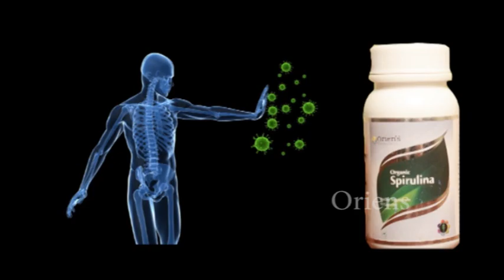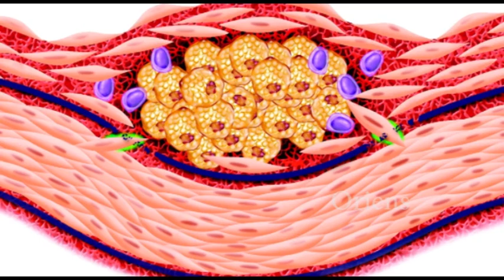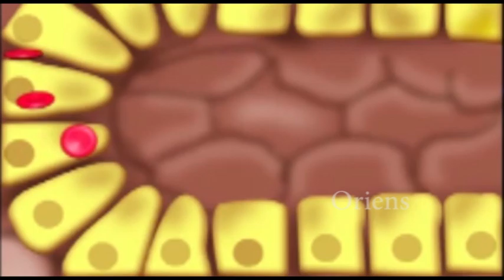ORIENS ORGANIC SPIRULINA JORA HEALTH CARE Manikantan. M +91 9739111203, Muthumari. M +91 9943131203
Ingredients
Orien's organic SPIRULINA is the world healthiest super foods with over 60℅ portien content.

Protiens,Vitamins A,C,E,B3,B6 & folate, Minerals - Magnesium, Pottasium,Calcium,Phosphorus, Iron,Zinc&selenium
Carotenoids - Beta carotene ,Xanthophyll
Amino acids - Essential & non essential

Benefits
Boost the immune system
Improve digestion
Reduce fatigue
Boost energy level
Maintainly healthy cardiovascular function
Support the liver kideney

Pack contains 60 capsule
Recommend intake : 1 capsule before food twice in a day